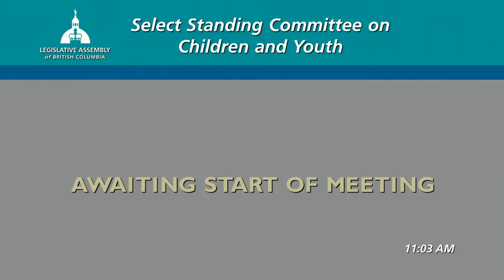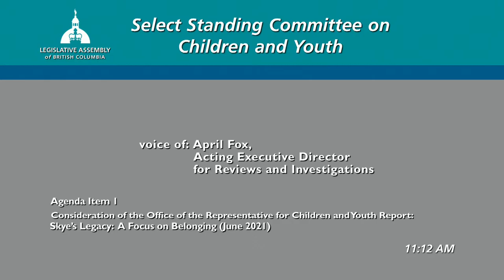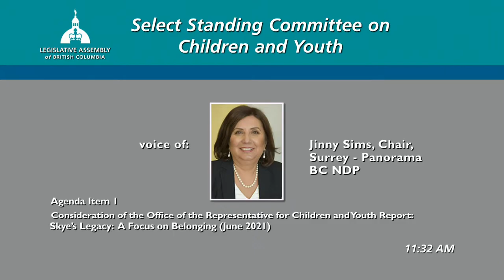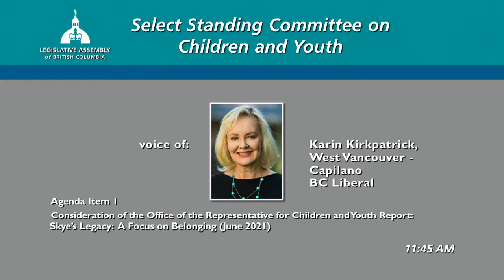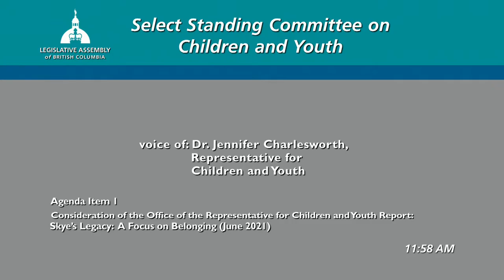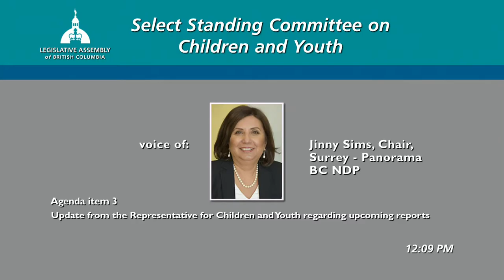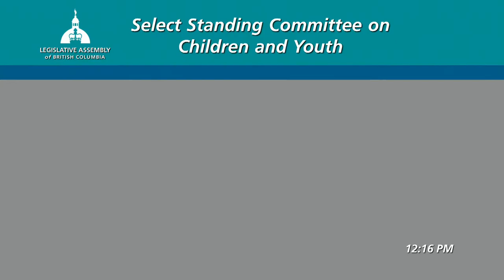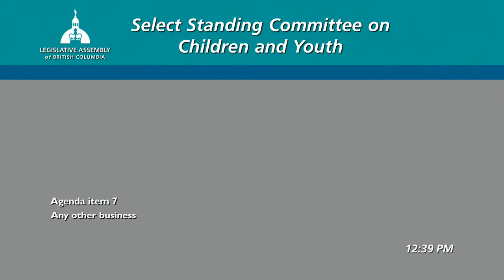BC Legislature Live Stream